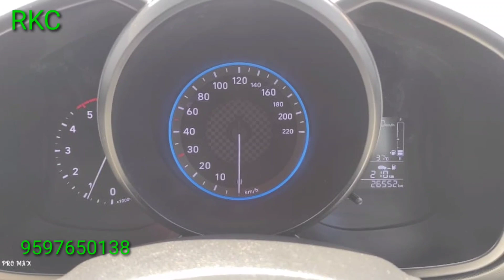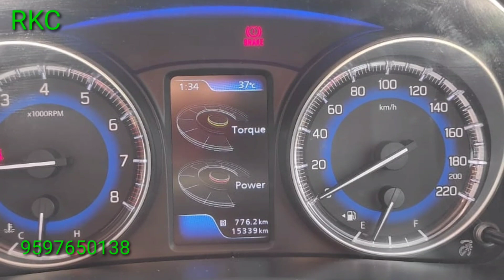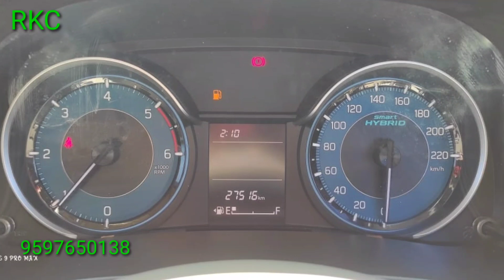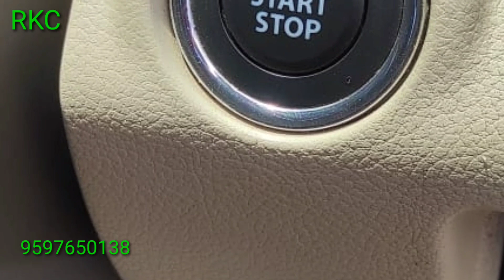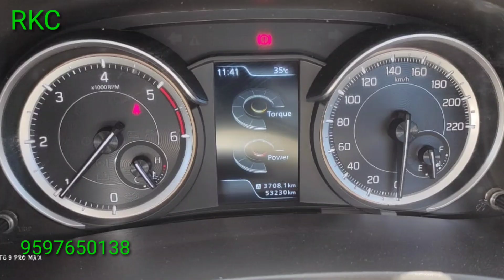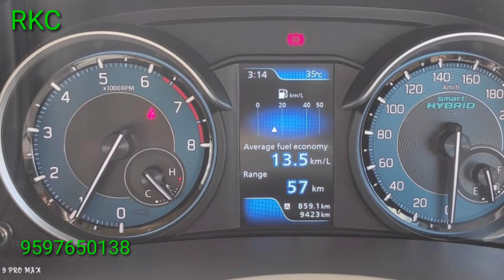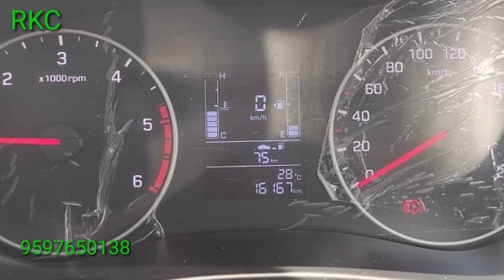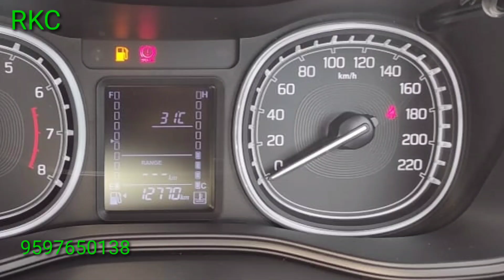ERTIGA 2021-ERTIGA 2020-TOYATA GLANCA-VERNA-I20-URBAN CRUISER-VENUE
Raveena kutty channel
Karaikudi